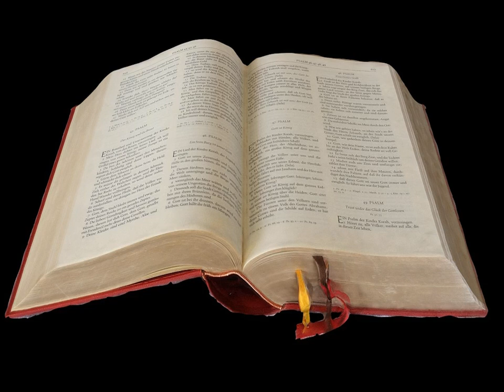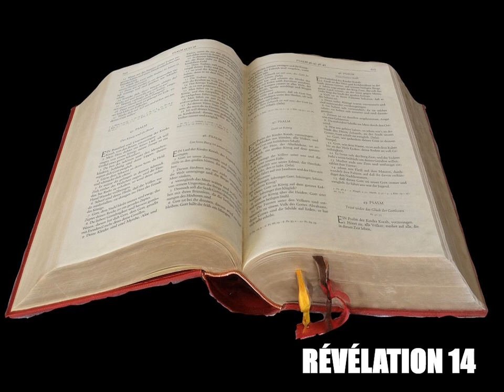La Révélation de Jean Chapitre 14 - Lecture De La Bible En Audio Français